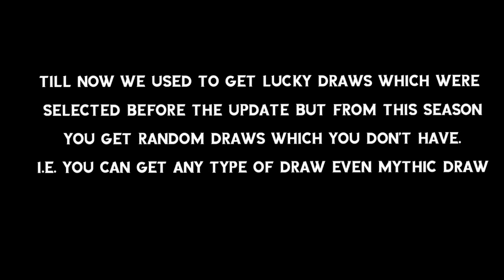CODM FOR YOU LUCKY DRAW | QXR SECRET SANTA DRAW IN FOR YOU | COD MOBILE FOR YOU LUCKY DRAW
COD MOBILE FOR YOU LUCKY DRAW - LEGENDARY QXR SECRET SANTA DRAW IN FOR YOU | COD MOBILE LUCKY DRAW

legendary qxr full draw
qxr secret santa lucky draw
fireside draw cod mobile
fireside lucky draw

season 11 lucky draws cod mobile
cod mobile leaks season 11
cod mobile season 11 lucky draws
call of duty mobile
season 11 lucky draws
cod mobile legendary character.
all Legendary Character in cod mobile.
How to get Free CP in cod mobile
Call of duty mobile new lucky draw.
Ak47 pumpkin head cod mobile.
Pumpkin Head Draw Redux
Halloween Draw Redux
Cod mobile for you lucky draw
legendary ak117 platinum raider
How to get free cod points in cod mobile.
All Legendary Characters in cod mobile.
Call of duty mobile new leaks
All legendary guns in cod mobile.
Free legendary gun skins cod mobile.
cod mobile season 11 all lucky draw
cod mobile season 11 free skins.